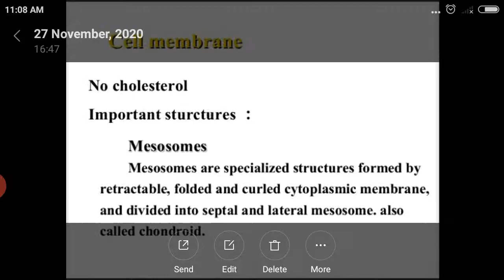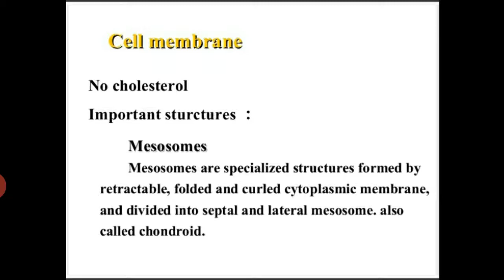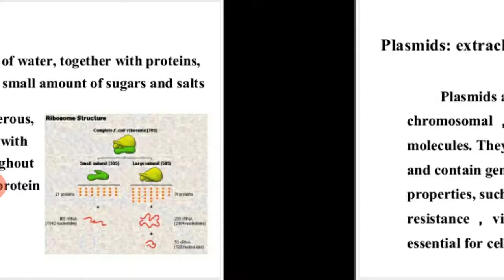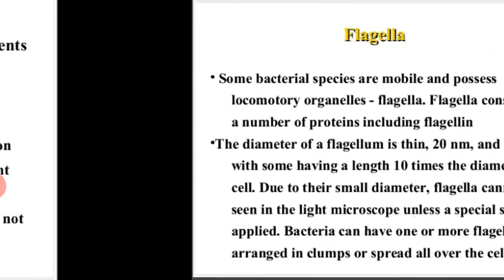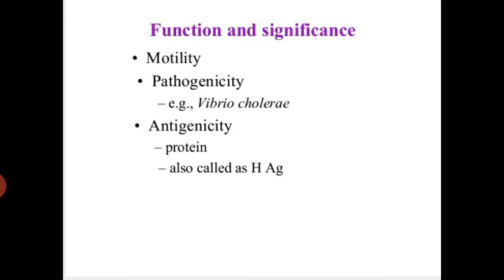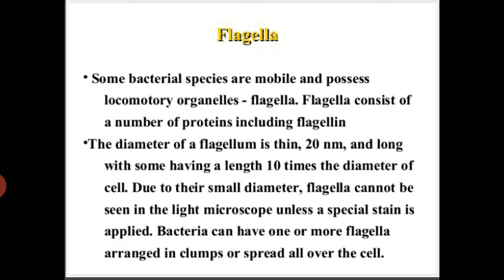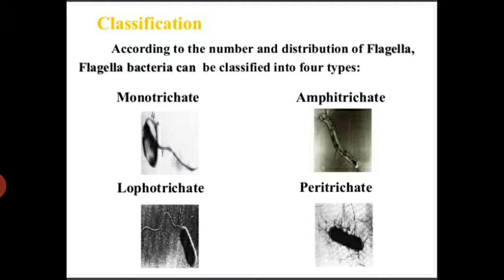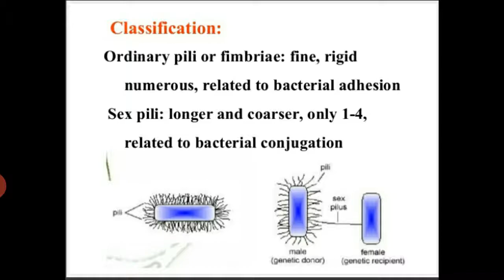Bacterial cell membrane, cytoplasm, nucleoid,capsule, flagella and pili B Sc part I Botany Paper II